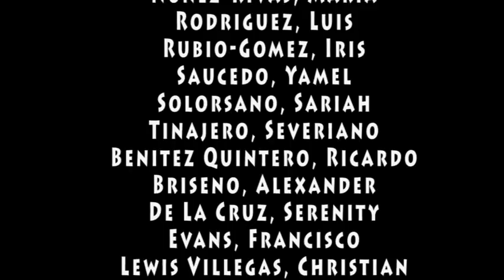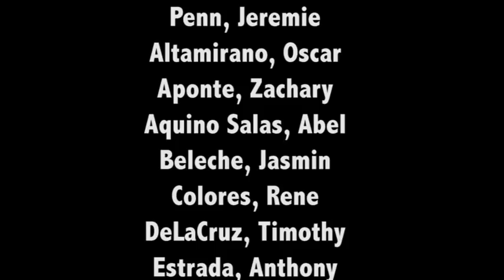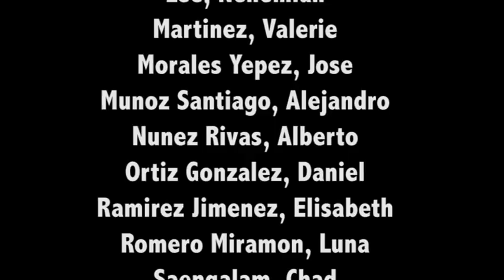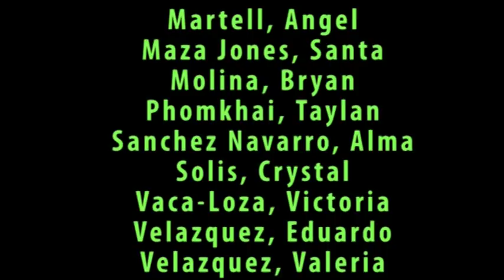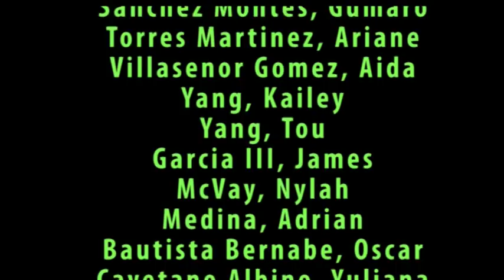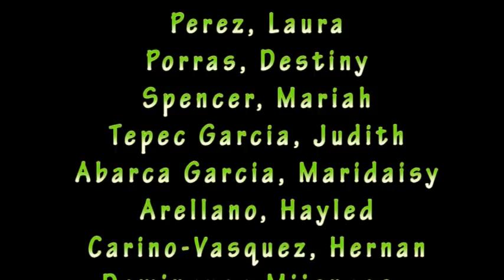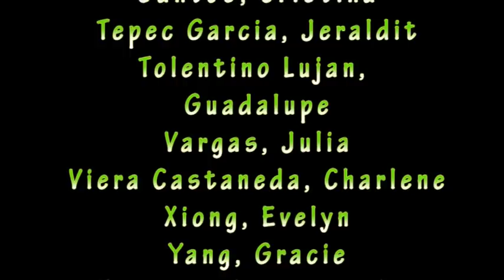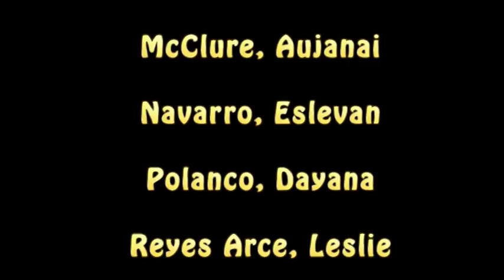2018 Spring Progress Report GPA Highlights